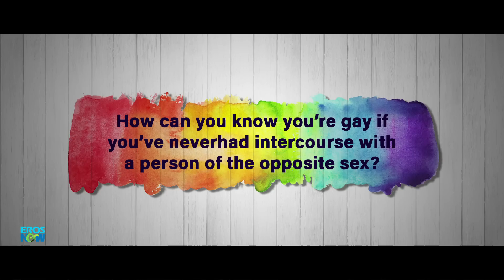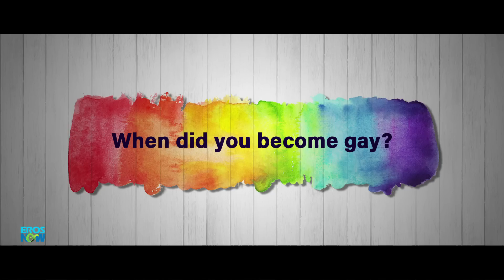Strangest Questions ft. the LGBTQ+ Community | A Monsoon Date | An Eros Now Original | Streaming Now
Tongue-in-cheek and everything in between, members of the LGBTQI+ community respond to the most ridiculous questions that they are often asked. Celebrate PrideMonth with AMonsoonDate only on ErosNow

The journey of a young woman seeking love and acceptance but will her date accept a heartbreaking truth from her past?

Cast: Konkona Sen Sharma, Priyanshu Painyuli & Chitranjan Tripathy
Producer: Ridhima Lulla, Rakesh Singh
Director: Tanuja Chandra
Writer: Gazal Dhaliwal
Composer: Veer Kowli
DOP: Saurabh Goswami
Art Director: Aparna Sud & Garima Mathur
Editor: Akshara Prabhakar
Sound Design: Hemant Rao